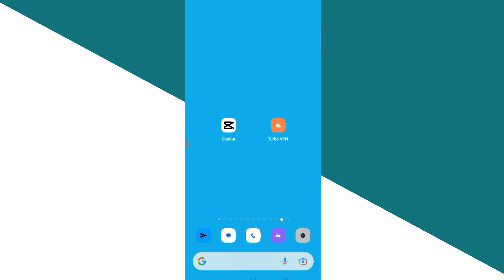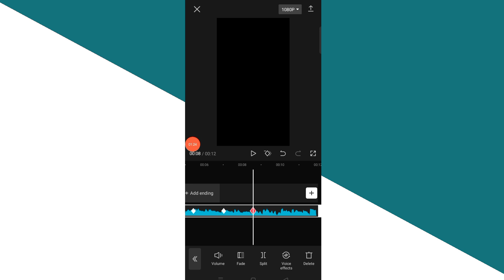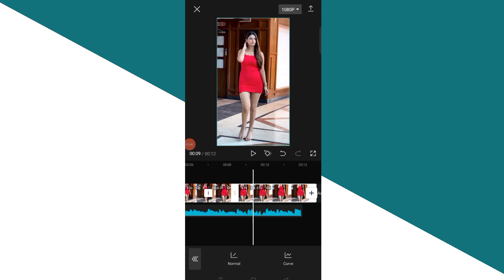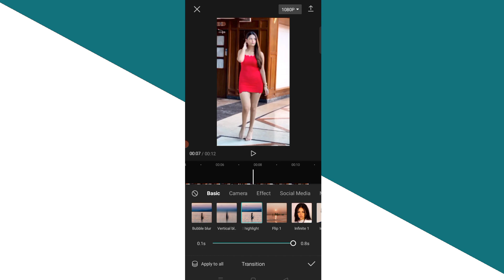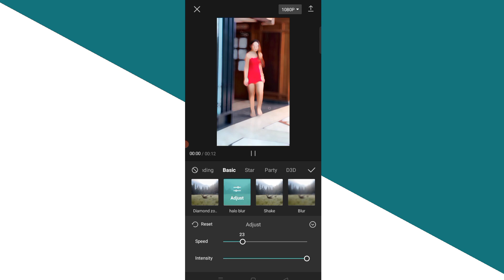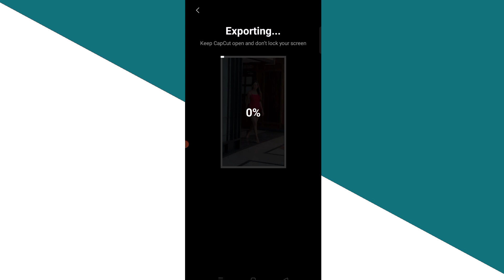How to make mujhe pasand karne wale Crore Log Hai Reels Editing | New Song Trending Reels Editing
I will show you how to make.

* All Material :-

* QUERIES SOLVED :-

* mujhe pasand karne wale crodo log hai reels
* mujhe pasand karne wale crodo log hai reels video
* mujhe pasand karne wale crodo log hai reels video editing
* mujhe pasand karne wale crodo log hai video
* mujhe pasand karne wale crodo log hai instagram reels
* blur effect & animation & body effect video editing
* blur effect & body effect video editing
* blur effect & shake effect reels editing
* blur effect & body effect video editing capcut
* blur effect & slow motion video editing

* VN APP :-